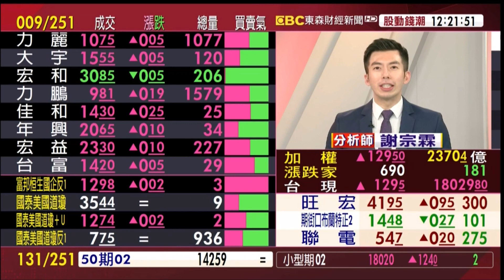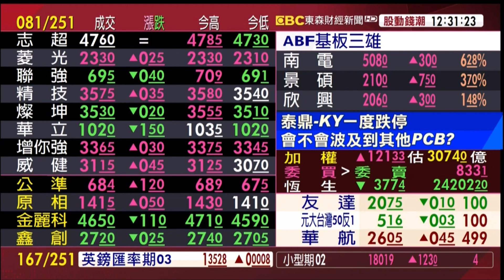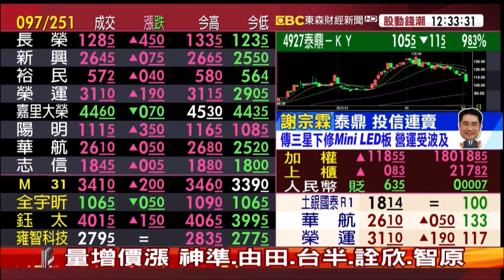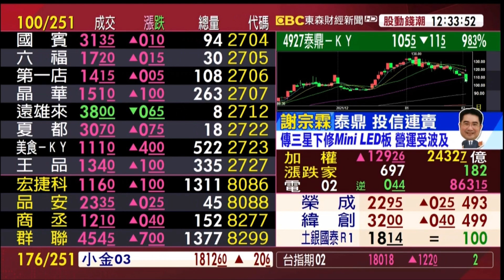【大戶羅盤籌碼動能】謝宗霖 2022/2/8 連線 股動錢潮 東森財經新聞